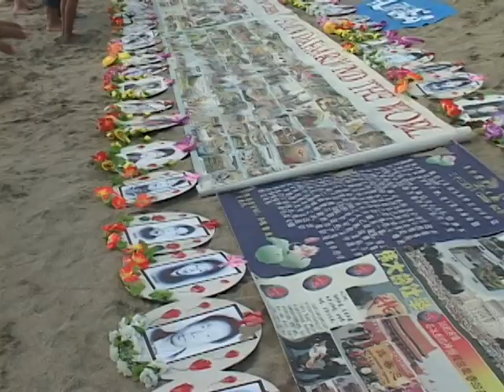TERBARU dari baliantPantai Kuta20 Juli 2009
bali terkiniPantai Kuta20 Juli 2009sebuah acara meditasi Falun Dafa yang menyerukan segera di hentikannya persekusi terhada PRAKTISI fALUN dAFA DI TIONGKOK, perlu diketahui jutaan praktisi Falun Dafa di Tiongkokdi taangkap dan di siksabahkan sampai di bunuh di ambil organ tubuhnya,untuk diperjual belikanoleh pemerintahTiongkok.